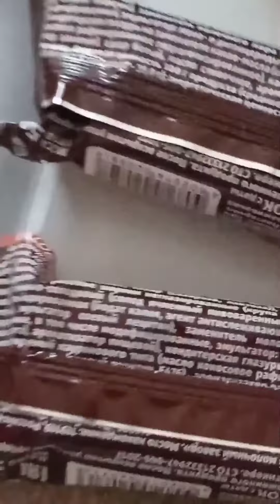Чебурашка Пионер и Друзья. Подборка Видео с Едой..